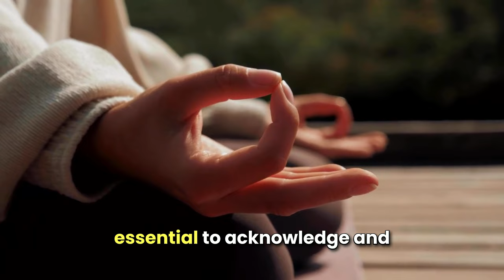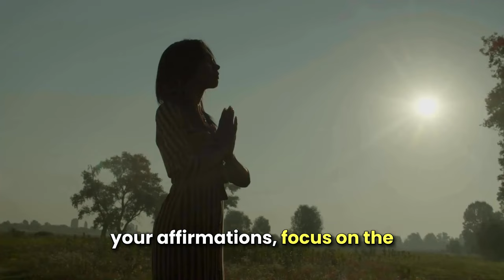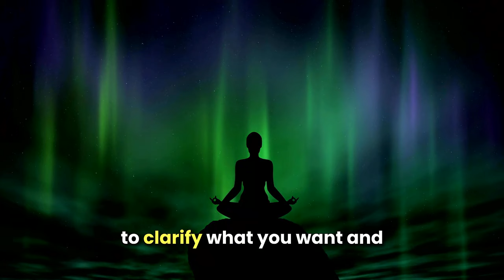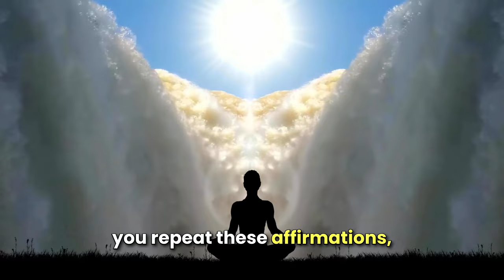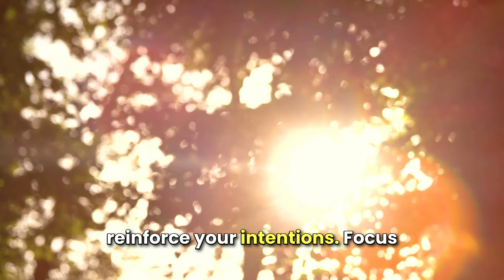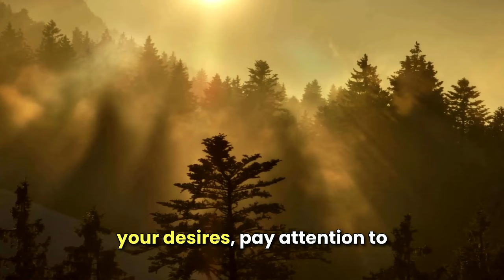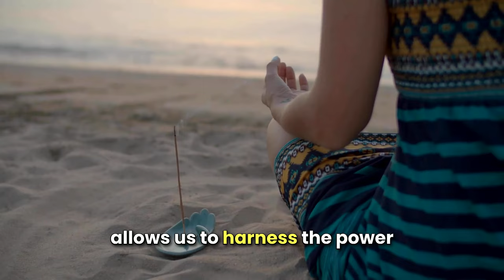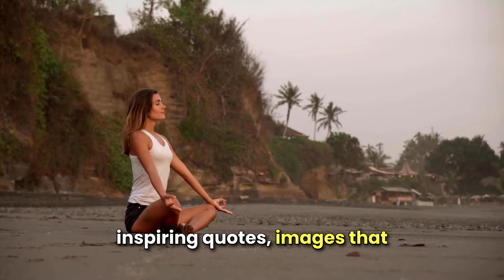11:11 Unlocks Hidden Powers, Watch Before It’s Too Late -- Joe Dispenza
11:11 Unlocks Hidden Powers, Watch Before It’s Too Late -- Joe Dispenza

Topics Are -